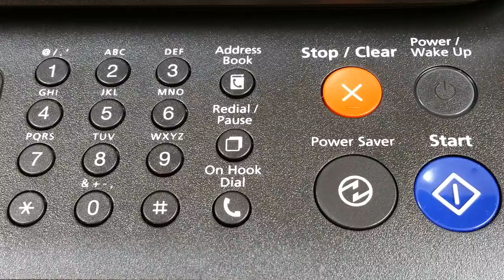Callcenter Scamanruf - Bekannte Betrüger